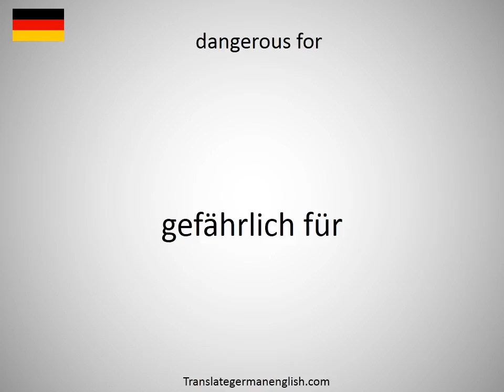How to say dangerous driving in German?